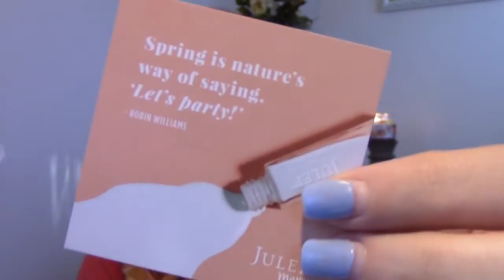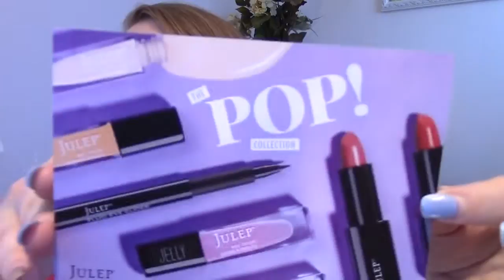Julep March 2015: The POP Collection....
Here is my recent and *unexpected* Julep box for the month of March. Overall a good box even though I didn't plan for it! OH WELL!